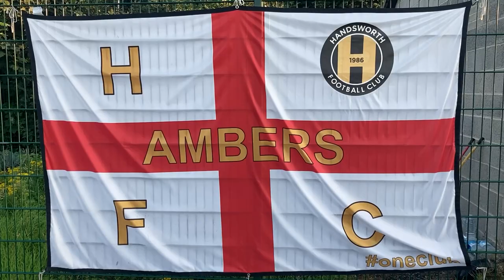Midweek Northern Counties East League premier action between Handsworth & Garforth Town